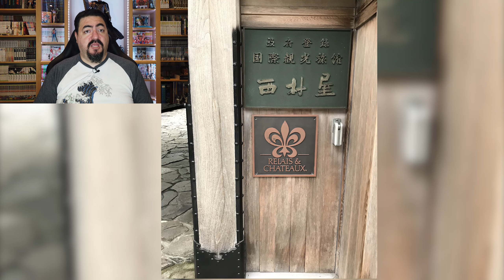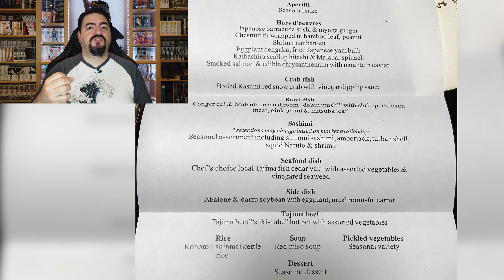Ed au Japon épisode 3 : Suite et fin du voyage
Déjà désolé pour le petit retard suite à un petit soucis.
J’espère que la vidéo vous plairas ! On seras surement un peu moins nombreux que d'habitude, mais je sais que nous sommes beaucoup à aimer et attendre le format.

Le Japon est vraiment un pays formidable et j'espere vous avoir un peu partager de bonheur que j'ai eu à y être. Et je suis impatient de pouvoir y retourner et vous faire de vrai vlog !

0:00 Intro
1:15 Récapitulatif
1:45 Restaurant d'anguilles
4:46 Temple Eihei-ji
6:38 Ville de Nara
15:06 Okuno-in au Koya-san
16:04 Ville d'Osaka
18:22 La ville de Kobe avec son bœuf
21:01 Château de Himeji
22:38 : Une nuit d’exception à Nishimuraya Honkan
22:44 : Ville de Kyoto
39:52 Le Shinkansen
40:54 Retour à Tokyo
48:09 La fin épique, Louis-san
49:48 Conclusion

Art Director :
Patrick Zoccola